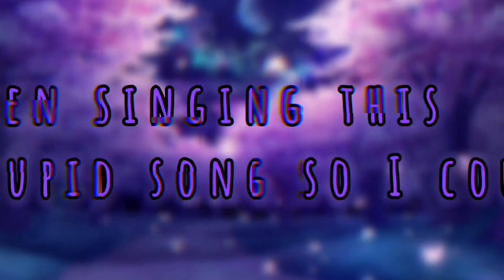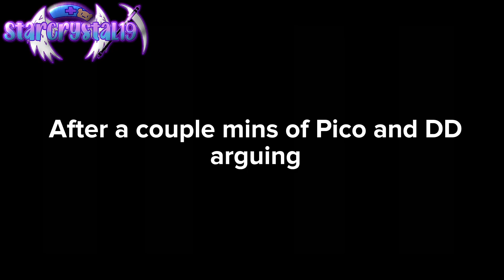Fnf react to Indie cross, sans week (Pacifist). (2/?) GC, My Au